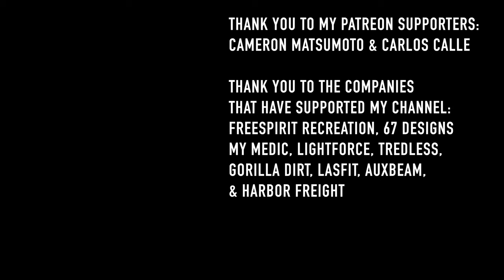The FrontRunner Table Kit is AWESOME!!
We install the Front Runner roof rack table slide for the high-quality, well-built Front Runner camp table!

*Front Runner did send me the table system for free but is not expecting a review video nor was I paid to create this video.*

Thank you also to the companies that have supported this channel: MyMedic Midland Radio Gorilla Dirt Pillow Cube Front Runner Harbor Freight LasFit and FreeSpirit Recreation

**We got new PVC patches courtesy of Go check them out to have patches and other marketing products produced!

Timestamps:
0:00 - Intro
6:01 - Table Kit Overview
13:12 - Installation
16:34 - Recap & Review